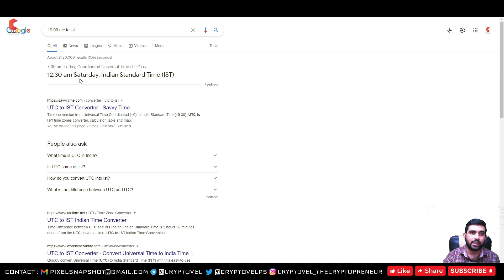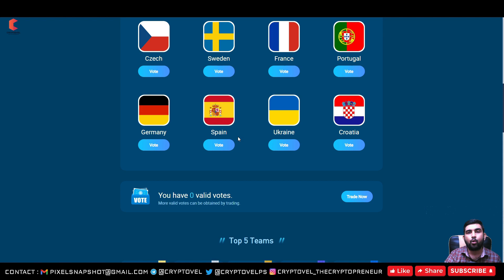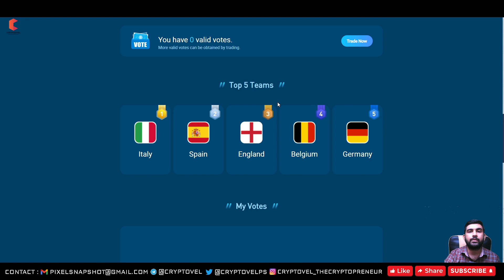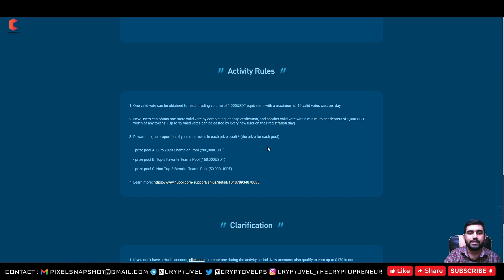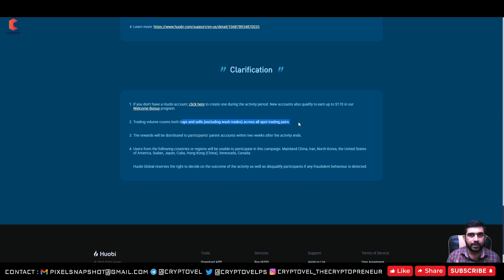Huobi Eurocup 2021, vote for your favorite team & win 4,00,000 USDT & get upto $170 on new signup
In this Video : "Huobi Eurocup 2021, vote for your favorite team & win 4,00,000 USDT & get upto $170 on new signup", I will talked about the eurocup 2021 where you can vote for your favorite team & win prizes in share of 4,00,000 USDT & for new signup you get upto $170 as welcome bonus.
Eurocup 2021 links ::

- for more information or any questions please join Huobi India Official telegram group